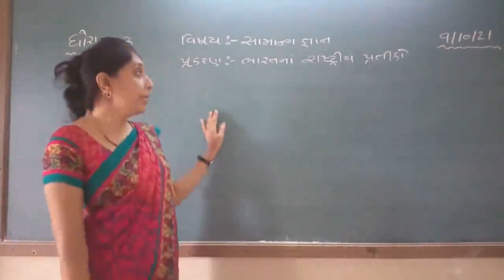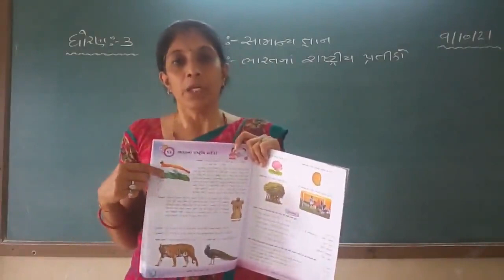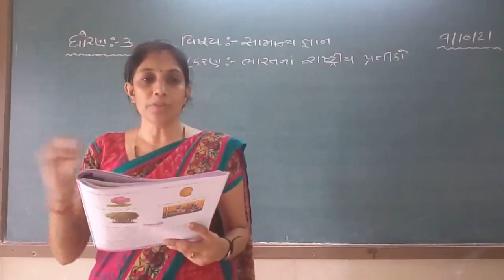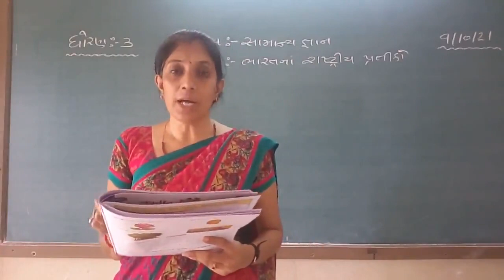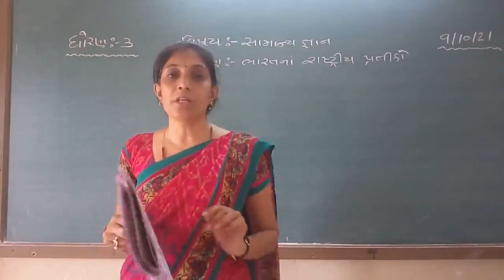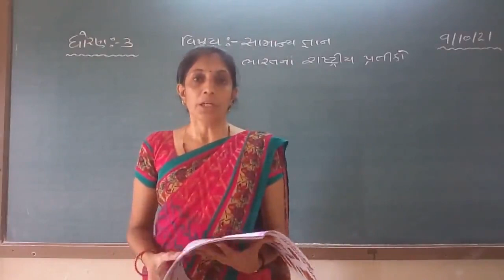STD 3 SAMANYGYAN 11 10 2021